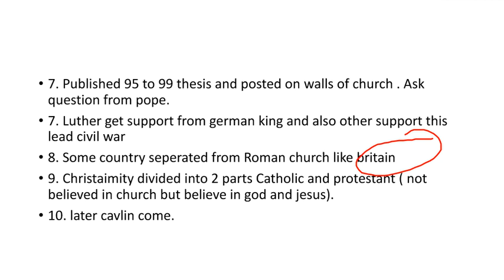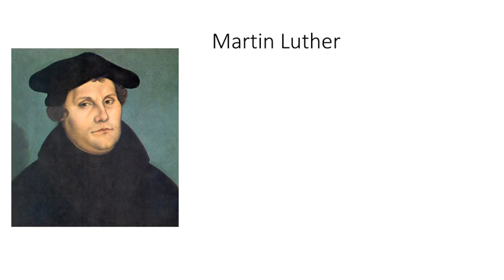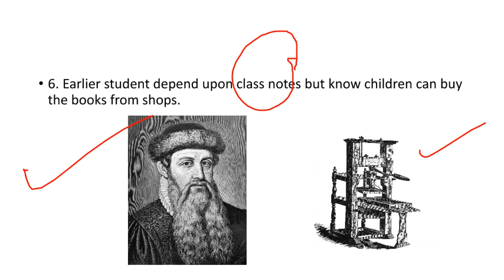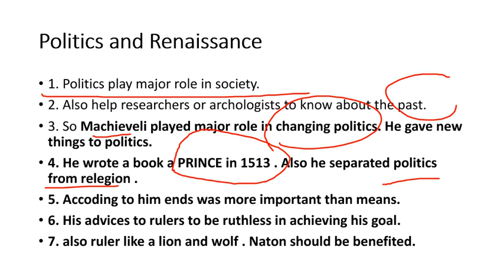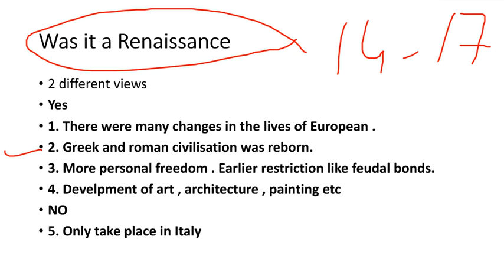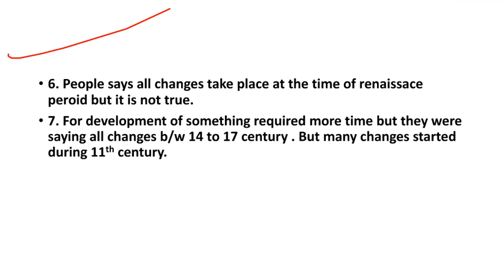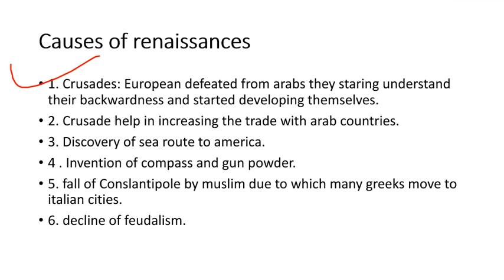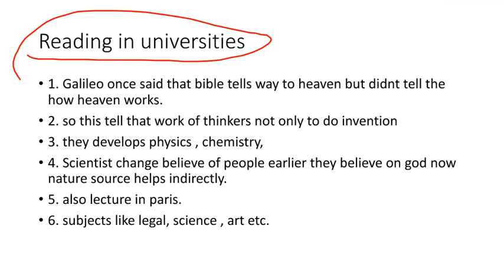Changing Cultural Tradition Explanation | Class 11 - History